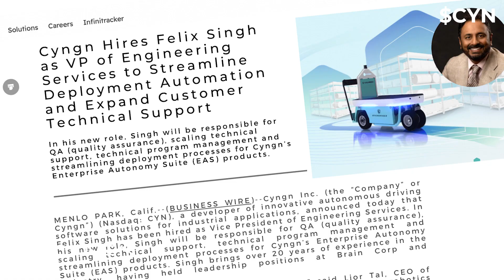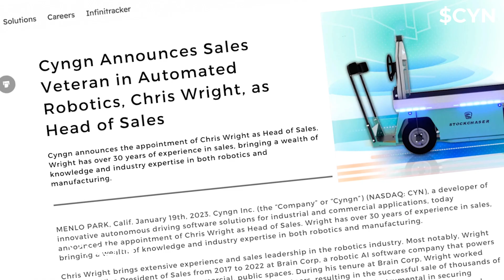Scaling Up: Cyngn Expands the Team in Q1 of 2023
Cyngn had a great first quarter of 2023, tripling our revenue from Q4 of 2022 and completing our first commercial stockchaser deployment. In this video, we introduce some of the amazing people we’ve added to our team this year to help us scale.